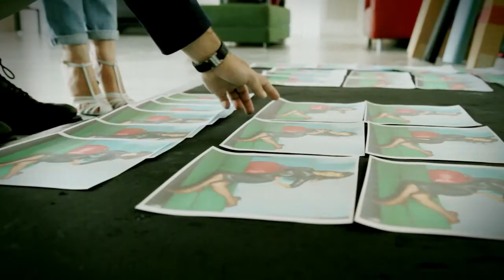Gherardini - Fall Winter 2012